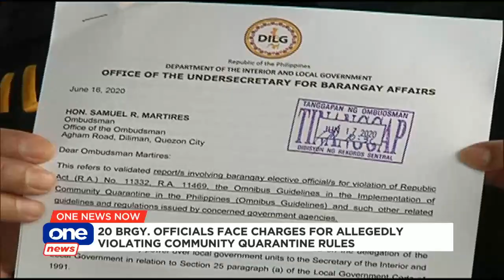‘This is just the beginning’ — DILG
The interior department has now filed charges vs. 20 barangay officials for selling liquor, street gambling and charging fees for passes during the community quarantine.